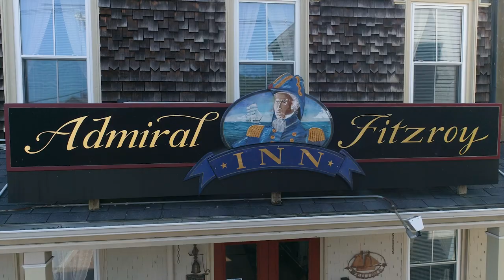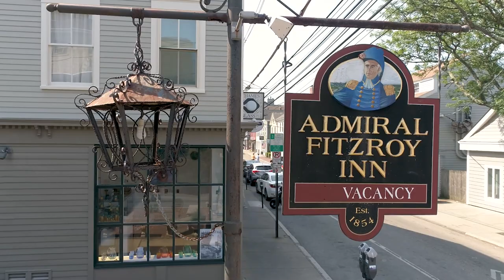Welcome To The Admiral Fitzroy Inn in Newport, Rhode Island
Located in Newport, Rhode Island, the Admiral Fitzroy Inn is a Bed & Breakfast offering rooms decorated and furnished in a distinctive fashion to please the eye and lift the spirits. Built in 1854 by renowned architect Dudley Newton, this friendly, comfortable, and conveniently located Newport, RI B&B is in the heart of Newport's bustling waterfront district. Our bed & breakfast has 18 delightfully unique, hand painted double occupancy rooms all with private baths and modern amenities.

Combine your stay with some of the area’s most popular attractions. Whether you’re coming for a romantic getaway or weekend exploring the area we offer packages to save a little on your stay!

From sailing the harbor to strolling through colonial neighborhoods; Gilded Age mansions on Bellevue avenue to the beaches that make up Aquidneck Island's coast, Newport Rhode Island is an extraordinary place to visit and a truly unique place to explore.